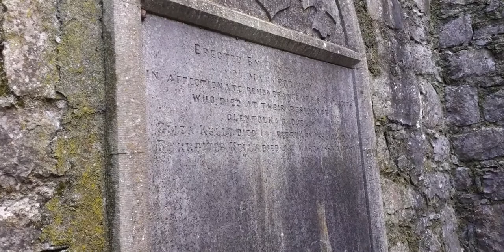sixth-century monastic settlement.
Oughaval (An Nuachabháil[1]), sometimes called Oakvale,[2] is a townland in the civil parish of Stradbally, County Laois, in Ireland. It is the site of a sixth-century monastic settlement.